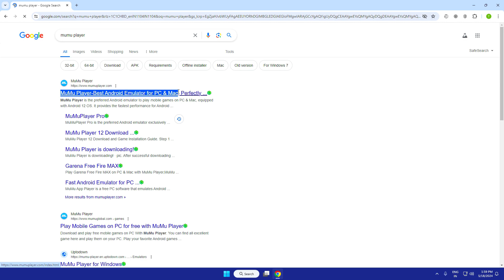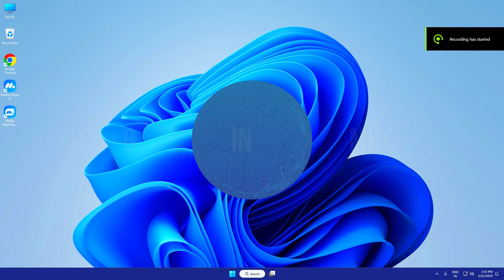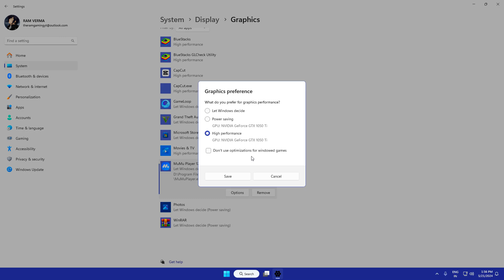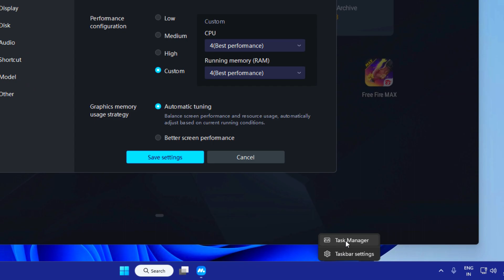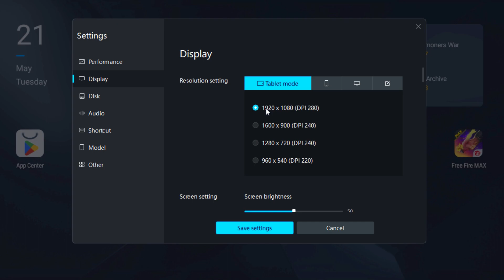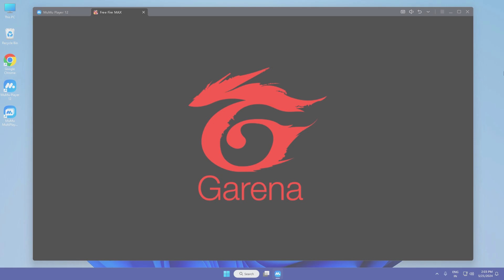How to Perfectly Install Mumu Player Emulator | Mumu App Player Best Android Emulator For PC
In this video, You'll Learn About "How to Perfectly Install Mumu Player Emulator | Mumu App Player Best Android Emulator For PC"

• My Mic
• My Keyboard
• My Mousepad